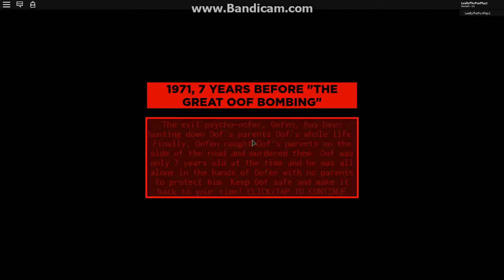Happy oof day iv part 6 halp me